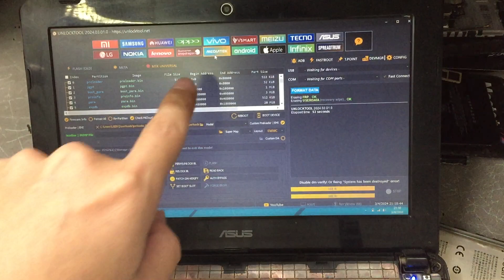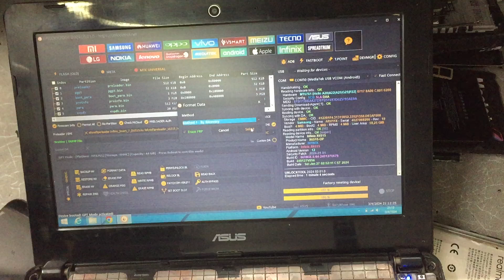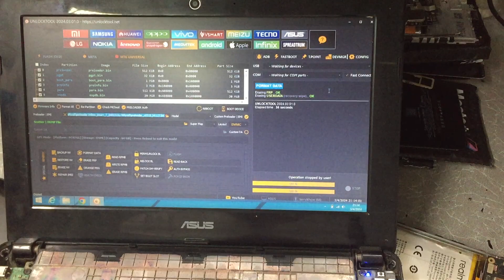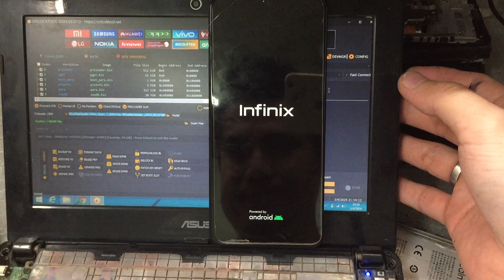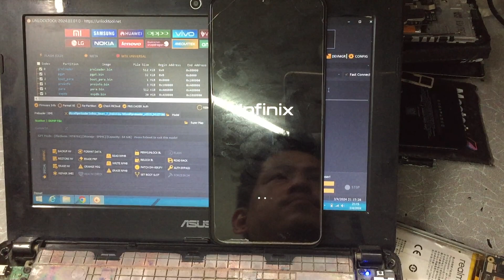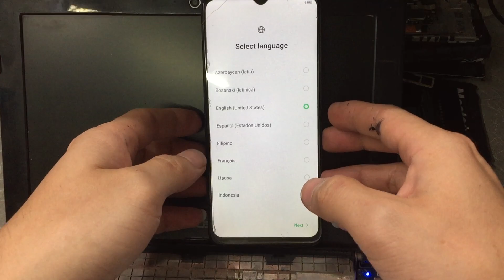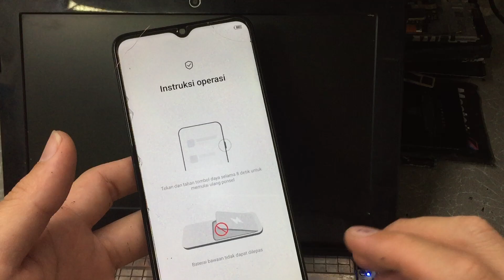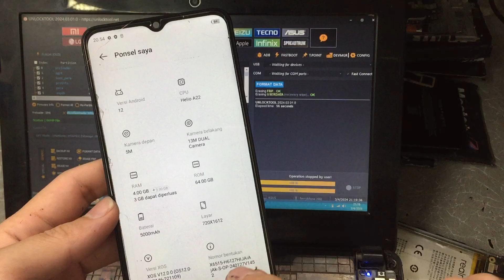Infinix x6515 smart 7 reset akun google keamanan 1 januari 2024 done unlocktool